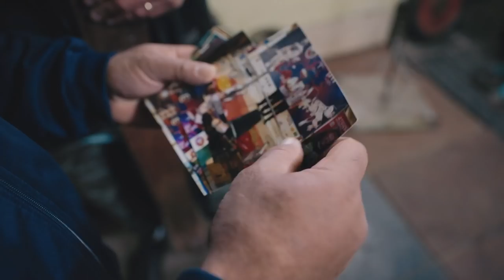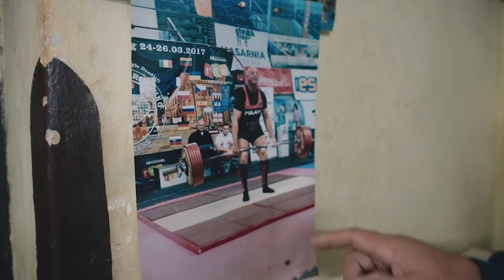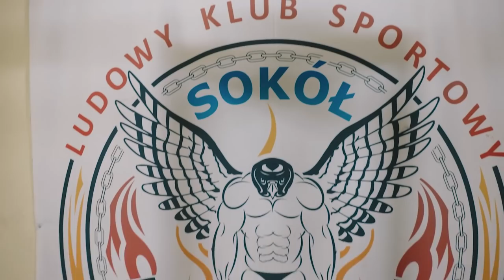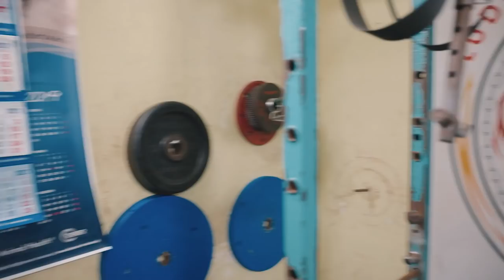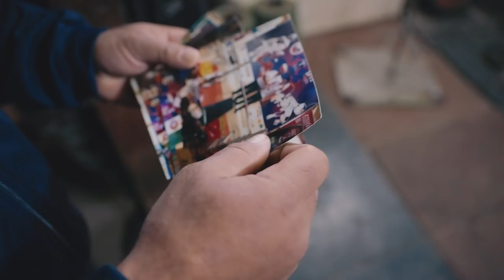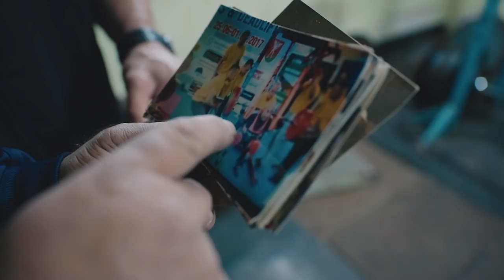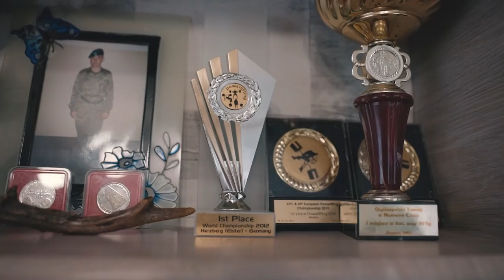Józef Sokołowski - jeden z najlepszych polskich trójboistów. Wielokrotny Mistrz Świata i Europy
Józef Sokołowski - 66 letni zawodnik trójboju siłowego. W zawodach bierze udział od 1982 roku. W tym czasie zdobył wielokrotnie tytuł Mistrza Świata, Mistrza Europy oraz Mistrza Polski.

Najlepszy oficjalny total w kategorii weteran 720 kg